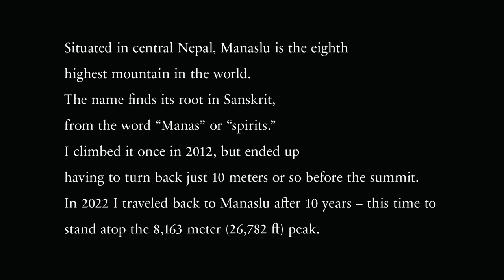Naoki Ishikawa｜Manaslu (2022 edition)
Manaslu (2022 edition)／ Naoki Ishikawa
Cinematography by Naoki Ishikawa
Edited by Kota Yamada, Seiji Himura
Designed by Takashi Tanaka
Translated by Michael Markey
Supported by Yosuke Aizawa (White Mountaineering)
Produced by SLANT

石川直樹ヒマラヤシリーズ最新作
《写真集》
Manaslu (2022 edition)
著者：石川直樹
テザイン：田中貴志
定価：3,200円+税
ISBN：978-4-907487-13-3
仕様：H280mm×W300mm／48ページ／ハードカバー